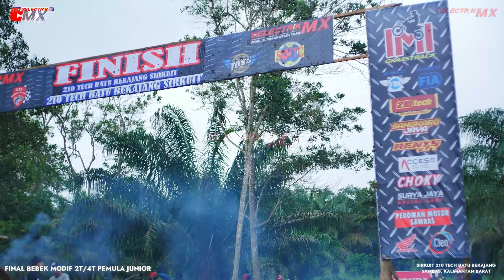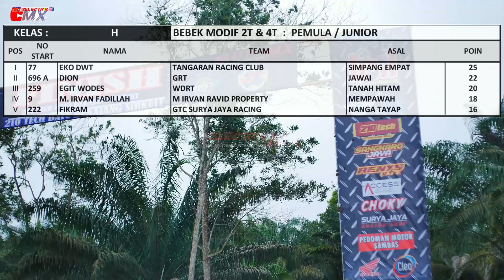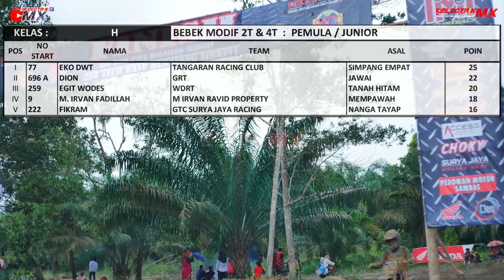FINAL BEBEK MODIF 2T/4T PEMULA JUNIOR Grasstrack Grand Final Sambas Berkemajuan 2022 Batu Bekajang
KELAS H FINAL BEBEK MODIF 2T/4T PEMULA JUNIOR
Grasstrack Grand Final Sambas Berkemajuan 2022 sirkuit  Batu Bekajang Sambas Kalbar

masih dalam runtaian event grasstrack SAMBAS BERKEMAJUAN seri ke 3 atau Grand Final 2022

EVENT     :  GRASSTRACK SAMBAS BERKEMAJUAN 2022
LOKASI    : SIRKUIT 210 TECH RANTAU PANJANG BATU BEKAJANG SAMBAS KALBAR
WAKTU    : 27-28 AGUSTUS 2022